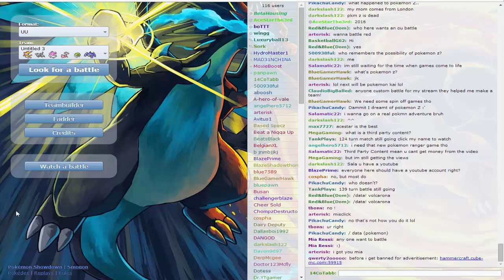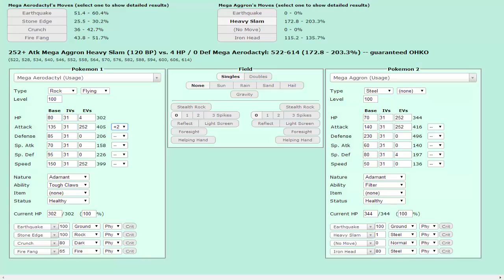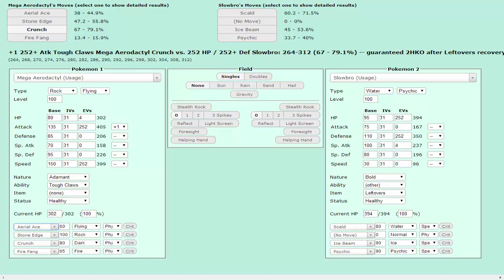CoTabb vs. Full Stall YAY! (Pokemon Showdown UU Part 1)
Well that was annoying.

My Skype name: cotabb14